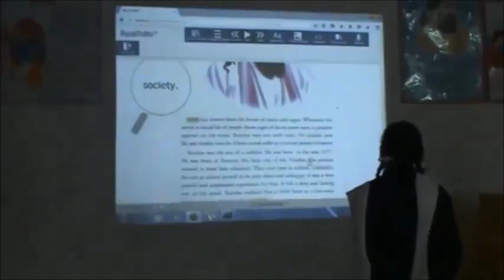English Helper CEO visit and Feedback_Punjab